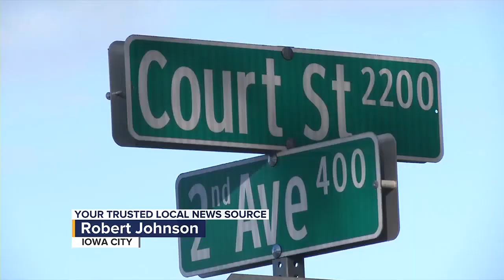As one major street restoration project ends, another is in the works